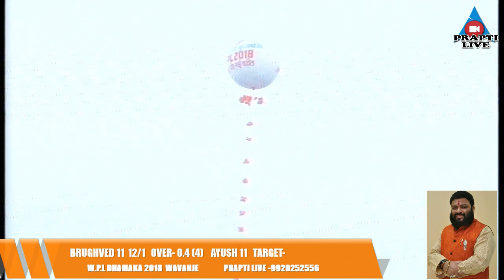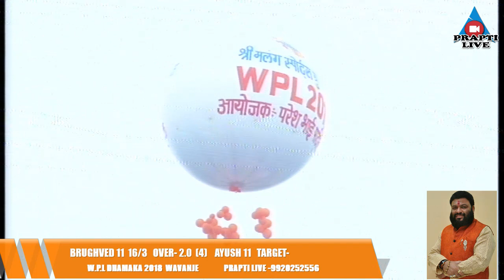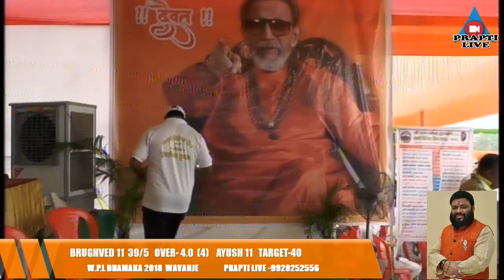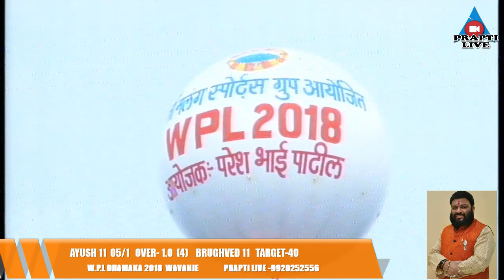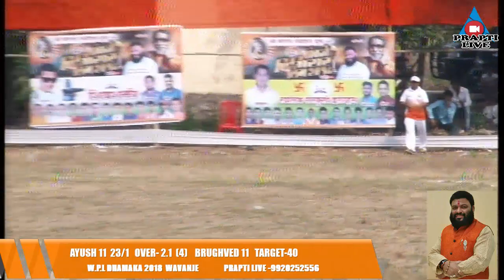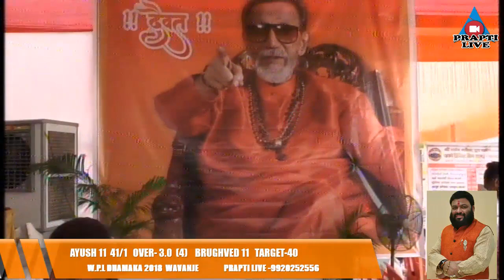FULL MATCH / NO =09 W.P.L.DHAMAKA 2018/WAVANJE/ PARESHBHAI PATIL